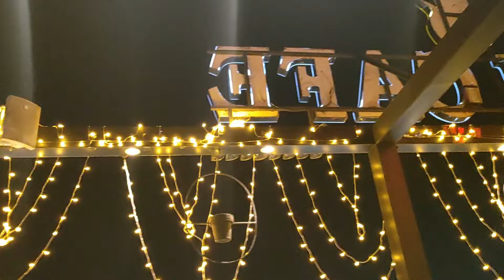Ghar Walon Ke Sath Bahar Ghoomna aur Dinner😱😱